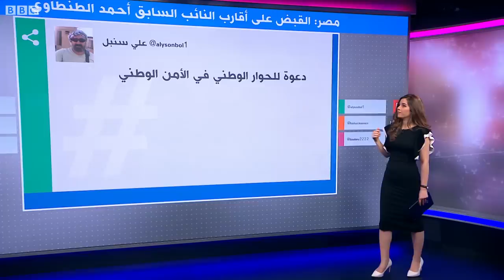أحمد الطنطاوي.. القبض على أقارب النائب السابق والمعارض السياسي بعد إعلان اعتزامه الترشح للرئاسة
قبل أيام من موعد عودته لمصر وبعد إعلان اعتزامه الترشح للانتخابات الرئاسية المقبلة، ألقت السلطات المصرية القبض على عم وخال النائب السابق أحمد الطنطاوي إلى جانب عدد من أصدقائه بتهمة الانضمام لجماعة إرهابية وحيازة منشورات. جاء ذلك أيضا بالتزامن مع انعقاد مؤتمر الحوار الوطني الذي دعا إليه الرئيس المصري عبد الفتاح السيسي.